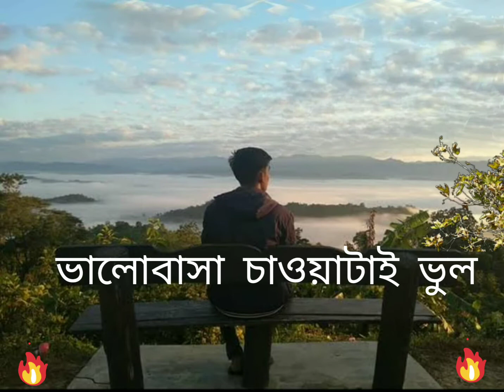কিছু কিছু মানুষের জীবনে, ভালোবাসা চাওয়াটাই ভুল কিছ কিছু মানুষের জীবনে, ভলোবাসা চাওয়াটাই ভুল সারাটি..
Login

See who's singing “কিছু কিছু মানুষের জীবনে(Kichu Kichu Manuser)”

See All

Lyrics: কিছু কিছু মানুষের জীবনে(Ki…

Andrew kishor,Konck capa

Hemel22

Uploaded by "Hemel"

হো ..হো ..হো..হো..

হো ..হো ..হো..হো..
কিছু কিছু মানুষের জীবনে,
ভালোবাসা চাওয়াটাই ভুল
,ভালোবাসা চাওয়াটাই ভুল
সারাটি জীবন ধরে দিতে হয়
শুধু সেই ভুলের মাশুল

ভালোবাসা চাওয়াটাই ভুল

বেঁধেছিলো যে এই বুকে ঘর
সেই তুলেছে বুক ভাঙ্গা ঝড়

যে আশা ছিল স্বপ্নে আমার
সত্যি হয়ে উঠলোনা আর

কিছু কিছু মানুষের অন্তর

হয়ে যায় খেলার পুতুল ..

ভালোবাসা চাওয়াটাই ভুল

চেয়েছি যাকে ভালোবেসে
অন্য কারো হয়ে গেছে সে

হৃদয়ে প্রেমের ফুল ফোটালাম
বিনিময়ে তার কাটাই পেলাম

কিছু কিছু মানুষের ভাগ্য

কোনোদিন ফোটেইনা ফুল

END